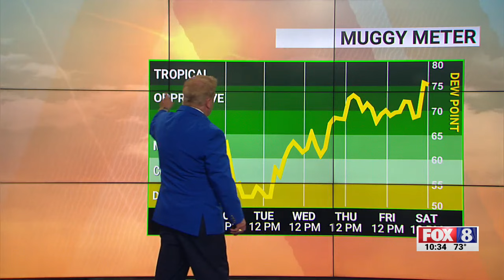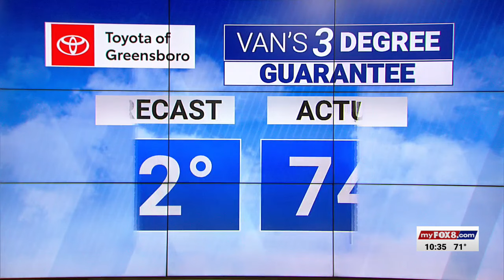Sunny Tuesday; high of 85